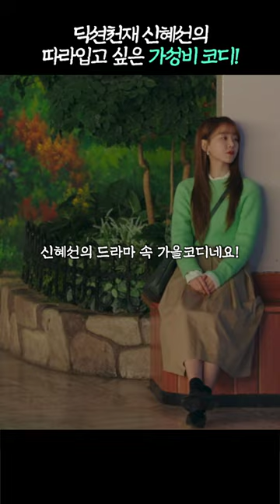올 가을 따라입고싶은 신혜선 드라마 패션!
딕션천재 신혜선의 따라입고 싶은 가성비 코디!

※상세 제품 정보는 커뮤니티를 확인해주세요:)

※허위사실, 비방, 욕설 등
부적절한 댓글은 통보 없이 삭제될 수 있습니다.

안녕하세요! 뻐꾸기둥지 입니다🤘🏻
매일매일 패션 관련된 재밌는 컨텐츠를 업로드하고 있습니다!

가장 빠르게 보실 수 있습니다!👍🏻